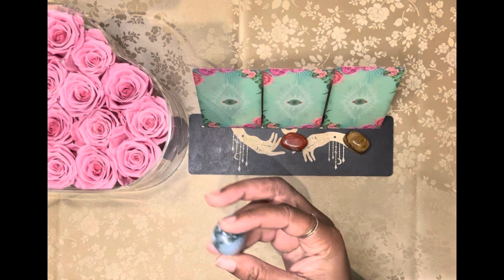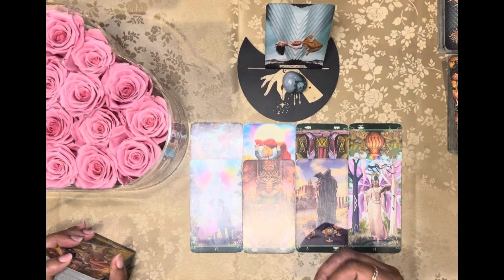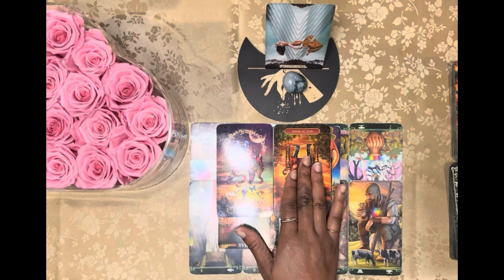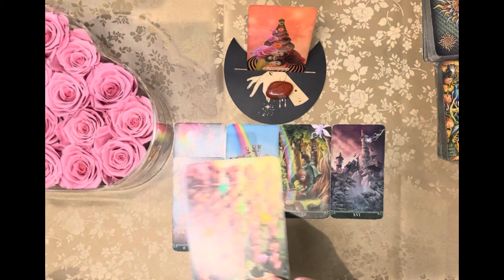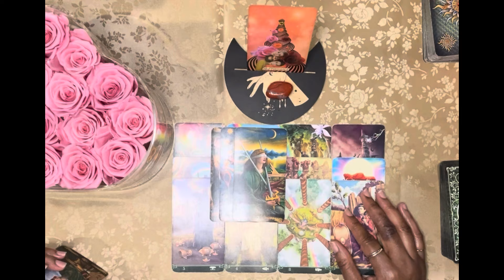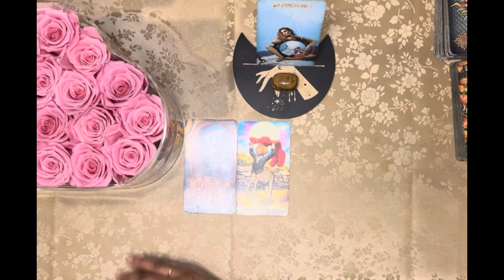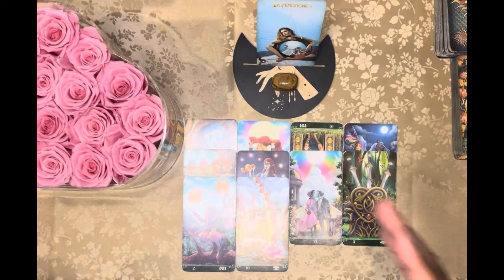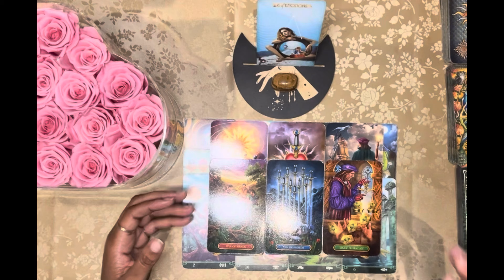WHAT DO YOU NEED TO KNOW RIGHT NOW?🤔🧐😢|🔮PICK A CARD🔮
What do you need to know right now? Please keep in mind this is a general reading, it may or may not resonate with you. Take what does and leave the rest.🤗

Hi Guys

I am an intuitive psychic reader.

Love the Gemstones bracelet I’m rocking? Get them at Otter Spirit 👇🏾

Timestamps ⏳
Pile Selection 00:53
Pile 1 01:50
Pile 2 19:17
Pile 3 35:54